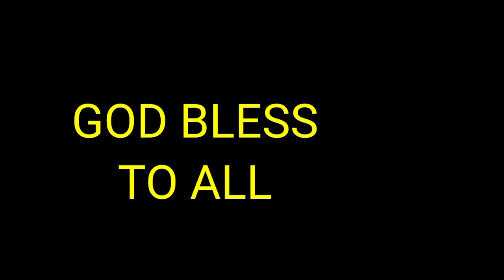THE TWO BRANCHES OF JAMAL ALGAMAR SALON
the first branches located in TAKASUSI,THE SECOND IN ALMALGA.